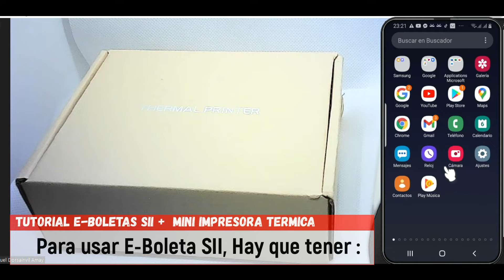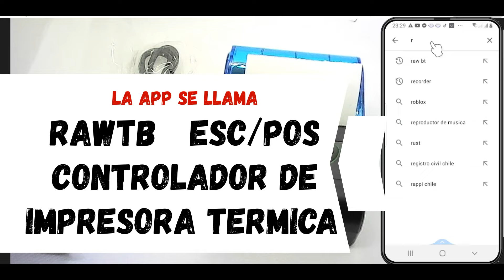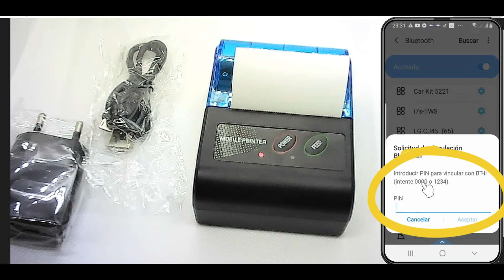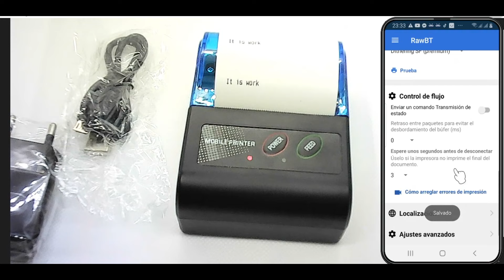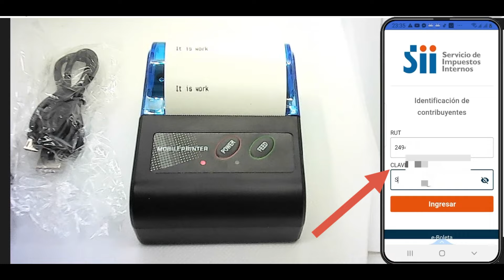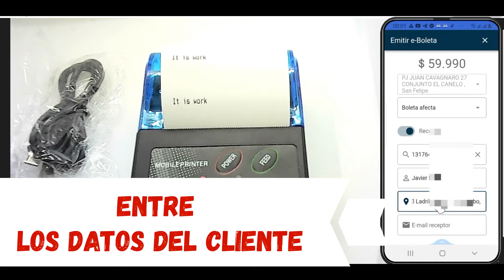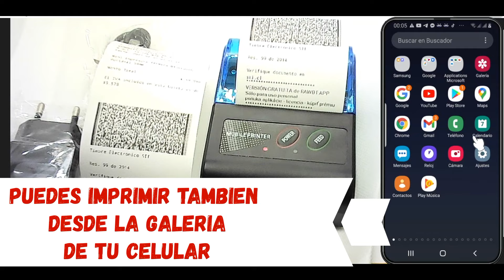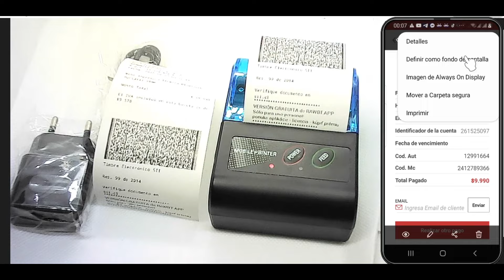Configuración Mini Impresora térmica con La APP del Sistema de Emisión de Boletas Electrónicas SII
Chance, Luck, Errors in Nature, Fate, Destruction As a Finale de Chris Zabriskie cuenta con una licencia Creative Commons Atribución 4.0.